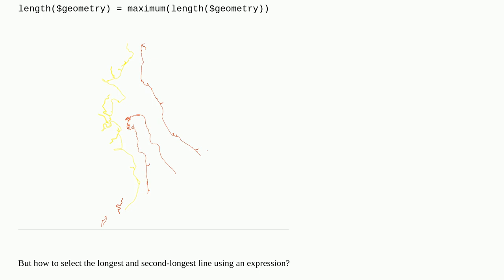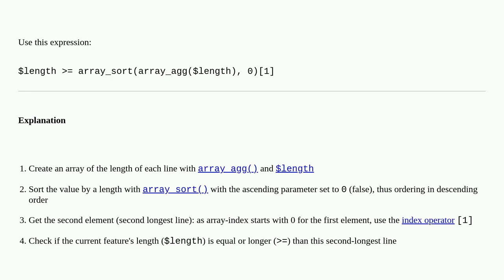Gis: Selecting top two features with longest length in the line vector file in QGIS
Selecting top two features with longest length in the line vector file in QGIS

A special thanks goes out to the community

  length select-by-expression qgis qgis-expression line